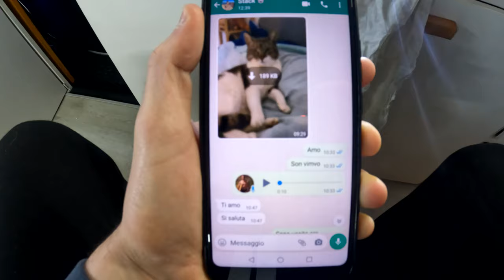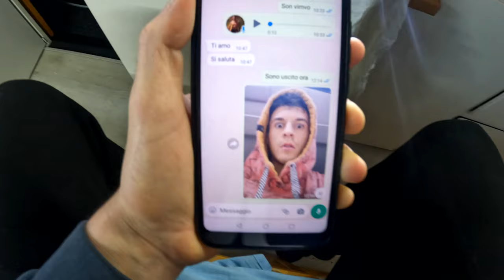5 ore di SURF in inverno | Febbraio 2022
Primo "Surf vlog". Vorrei parlare di più mentre sono in acqua, commentando live la situazione, però la concentrazione per prendere "l'onda della giornata" è sempre tanta e mi distoglie dal vloggare. Imparerò a fare ambedue le cose.

Ringrazio Nettuno per questa splendida giornata, in cui ci ha regalato una mattinata di onde durante un non troppo freddo weekend di Febbraio.

📷 Attrezzatura:
📷 Attrezzatura:
-GoPro Hero 9
- GoPro Max
- DJI Mavic Air 2